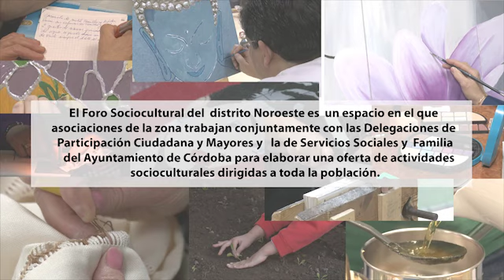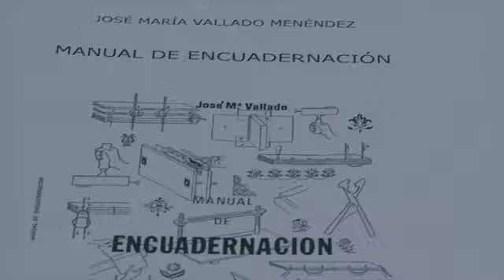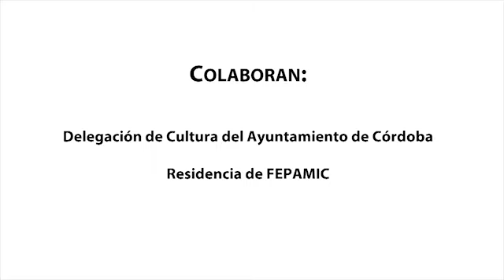Muestra de las Actividades del segundo semestre del foro sociocultural del distrito noroeste, .mp4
Muestra de las Actividades del segundo semestre del foro sociocultural del distrito noroeste,